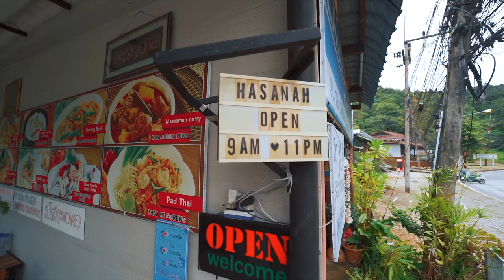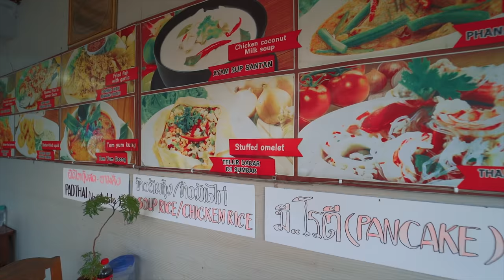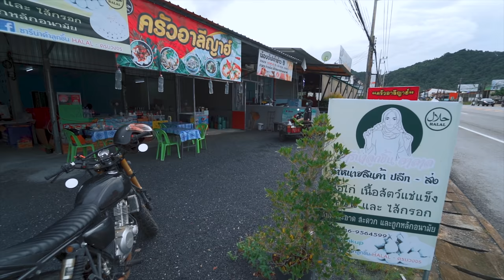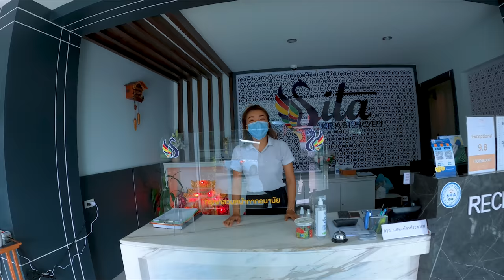Last Days in KRABI / HALAL Thai Food Only / THAILAND Motorbike Tour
Today we are going to leave Koh Lanta and go back to Ao Nang in Krabi province of Thailand: we will be looking for budget resorts, eating amazingly delicious Thai food (and especially halal food), talking with locals, enjoying the rain and riding motorbike through the various scenic places.
Music in this video (get 2 extra months free)